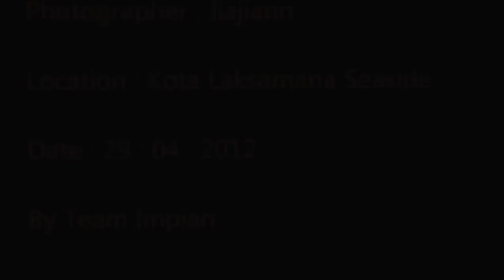HQ Dual Lines F-16 Jet Kite